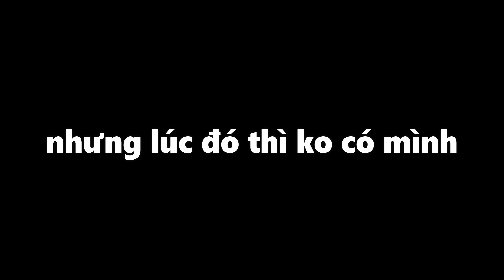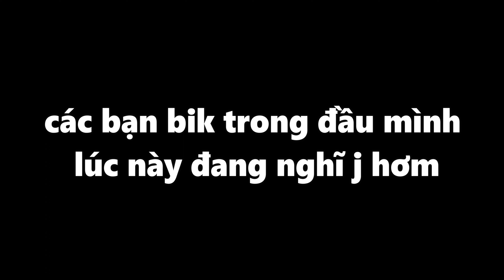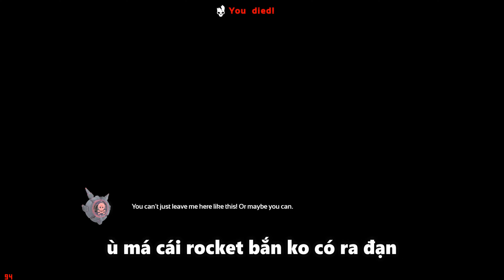RAID 4 5 LẦN VẪN COMEBACK!! NỂ VC I WE RAIDED THESE BOYS FOR THE 4th TIME BUT THEY STILL COMEBACK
ARKPvP, ARKUnofficial, ARKSmallTribe

Trực tiếp game hot nhất hiện nay, ngoài ra mình còn stream ở trên Twitch, mọi người nếu ai thương mình,  ko thấy mình stream trên Youtube có thể tìm mình trên Twitch nhé

AE giúp mình lên 2000 Sub nhé
Thanks cả nhà nhiều nhiều !